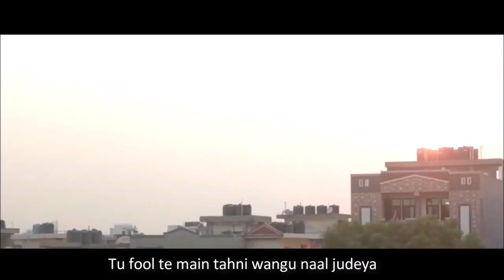Music by Ashutosh Nautiyal - Khaab (Akhil - Melodious Cover) | Hobbiesandpassion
About Ashutosh Nautiyal

He's self Taught Musician /Produce Music from Delhi & create Ringtones , Cover , Trap/EDM.
Also Top 10 Finalist of Sabakuch.com Symphony 2017- India's Online Music Contest .

About Hobbiesandpassion:
We promote hobbies of other people on all our social accounts.

We post only those videos:
1. Which are original and never posted before by them on YouTube.
2. Post only after getting written consent on email from Owner.
3. Which are legal like:
  a. Art Time Lapse
  b. Videography
  c. Dancing
  d. Singing,
  e. Music etc
4. If a copyright music is not used in the video than we post it under Creative commons Licence so that if later the owner wants to repost it on his channel he won't face any copyright issue and can post it by choosing Creative common License.
If video like this is than contains a copyright music we had no option but to put under standard Licence.

As they want us to promote their talent on all our social account of Hobbiesandpassion including our YouTube Channel.